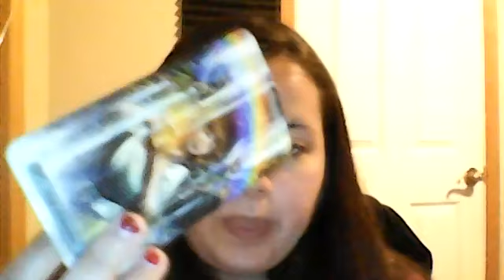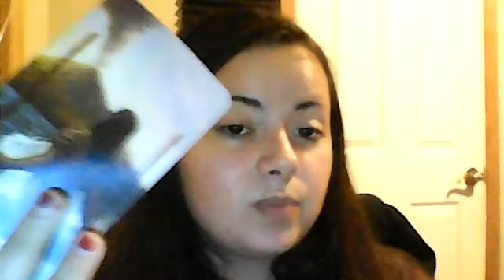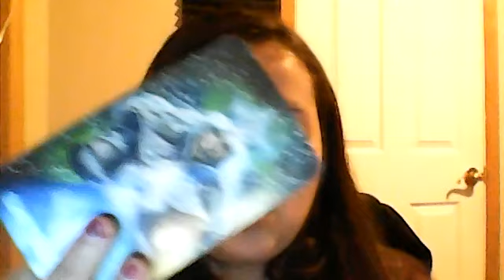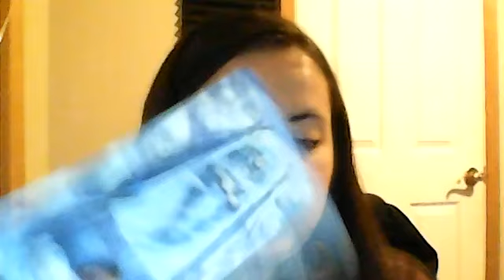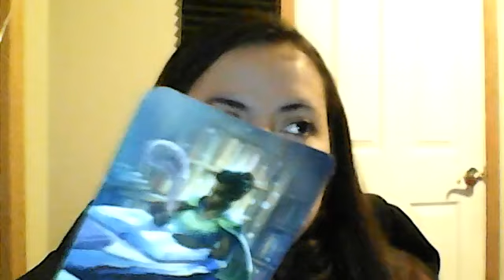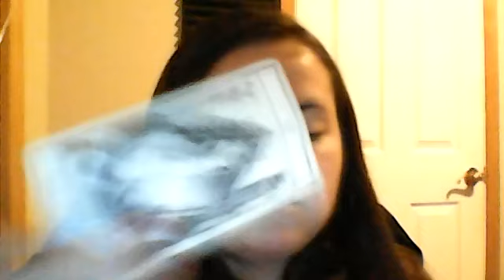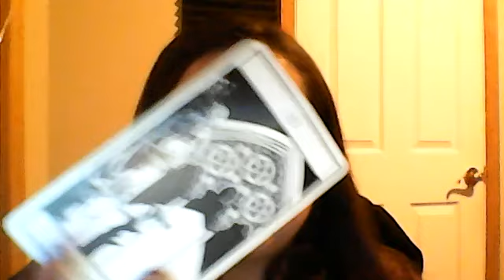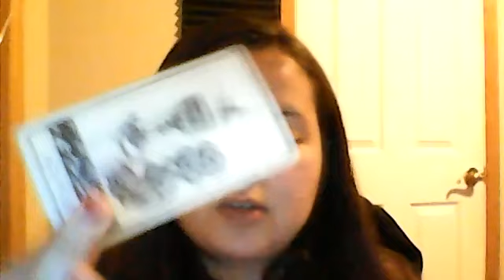Cancer EVERYTHING YOU'VE BEEN WANTING! Tarot August 2024